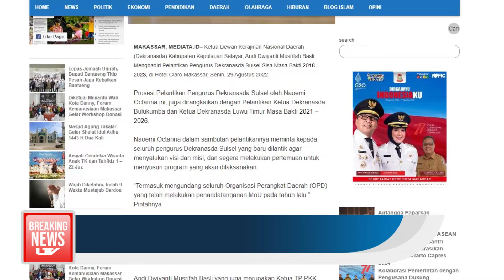pelantikan pengurus Dewan kerajinan Nasional Daerah